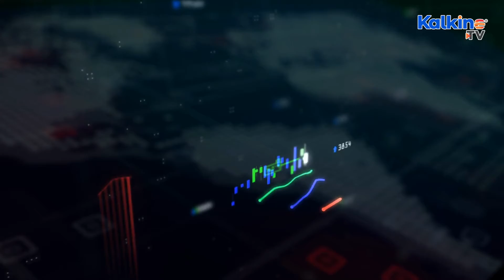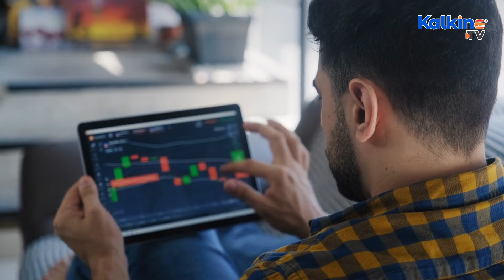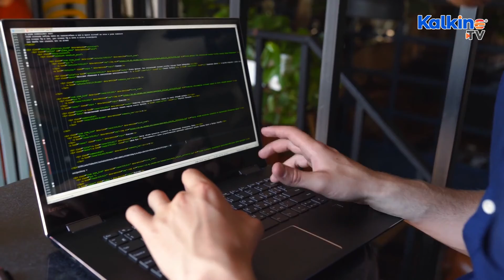What is Gagarin ? Everything you need to know about the ICO | Kalkine Media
GAGARIN is a platform for project incubation, acceleration, IDO launching and consequent support. The platform allows startup-projects to get help from the expert community in areas such as platform development, security, marketing, financial and legal services. GAGARIN users in possession of GGR tokens will be able to buy tokens of promising startups at the point of their launch and make money from this.